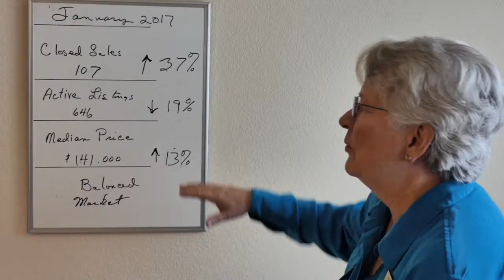January Housing Report For Sierra Vista and surrounding areas